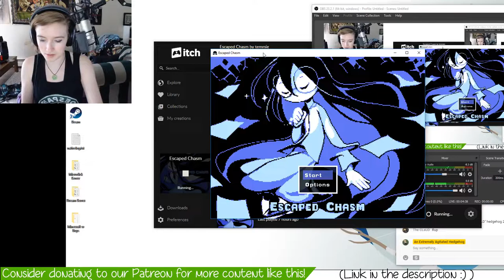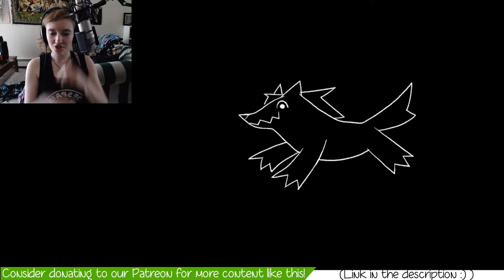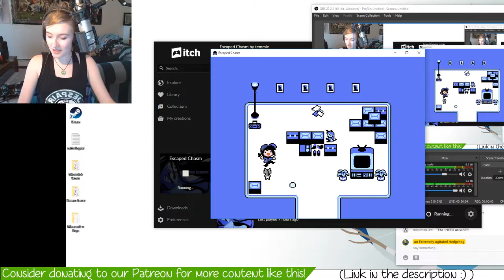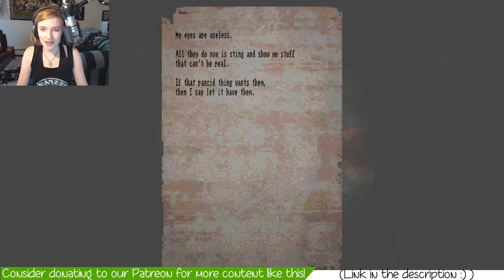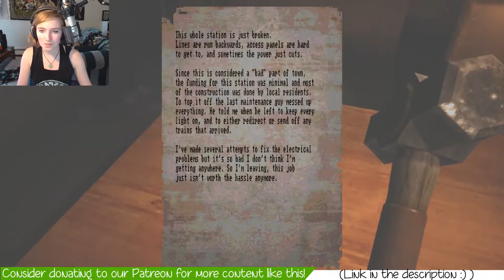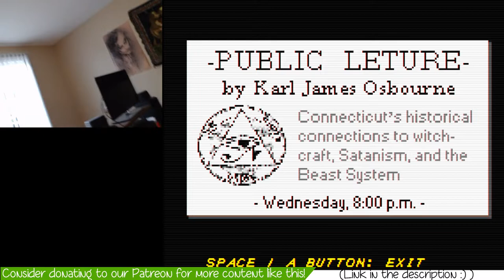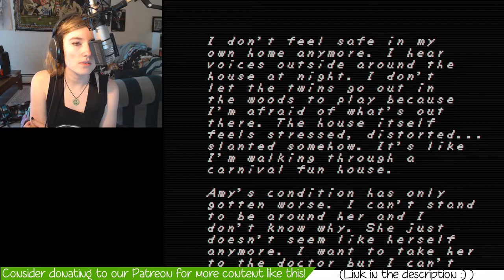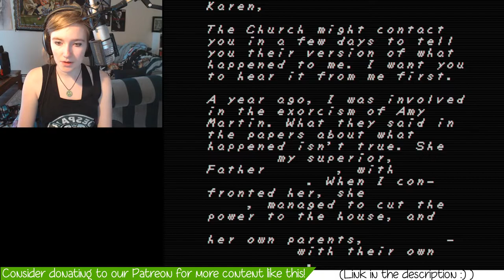Hedgehog's Grab-Bag Episode 1: Escaped Chasm, Lost in Vivo, Faith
Finally, it's time for the first full episode of Grab-Bag. Step right up step right up we have three wonderful games to show off this evening. I hope you enjoy them as much as I surely will.

Starts: 5:38

Starts: 37:46

Start: 1:36:30